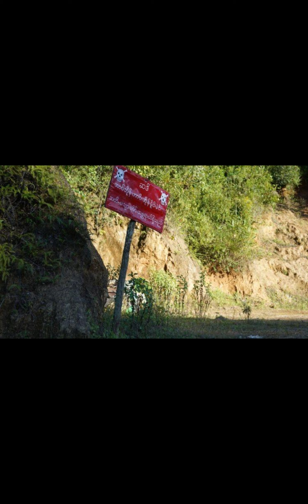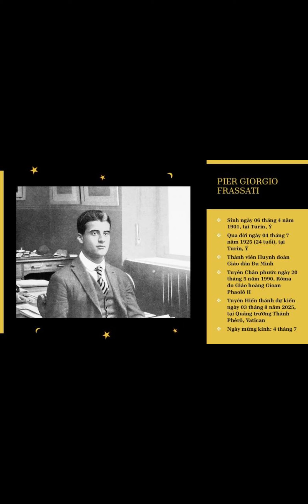Tin Giáo Hội Công Giáo 27 tháng 11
Đức Thánh Cha Phanxicô: Giáo hội đồng hành với các gia đình gặp khó khăn trong hôn nhân
Đức Thánh Cha Phanxicô: Đối thoại là con đường duy nhất cho hòa bình tại Thánh Địa
Đức Thánh Cha: Hiệp ước Hoà bình và Tình bạn của Argentina và Chile là mô hình giải quyết xung đột hiện nay
Đức Hồng Y Parolin: Chấm dứt leo thang chiến tranh ở Ucraina trước khi không thể cứu vãn
Đức Thánh Cha tiếp Liên đoàn Mô tô Ý
Nhà nguyện Lòng Thương Xót Chúa ở Thái Lan mang Laudato si' vào cuộc sống
Hàng triệu tín hữu Ấn Độ sẽ kính viếng thánh tích của Thánh Phanxicô Xaviê
Đức Thánh cha khuyến khích các bạn trẻ trở nên những chứng nhân của hy vọng
Đức Thánh cha cầu nguyện cho việc chấm dứt bạo lực tại Myanmar
Thư của cha Tổng Quyền Dòng Đa Minh về việc tuyên hiển thánh cho chân phước Pier Giorgio Frassati, O.P.